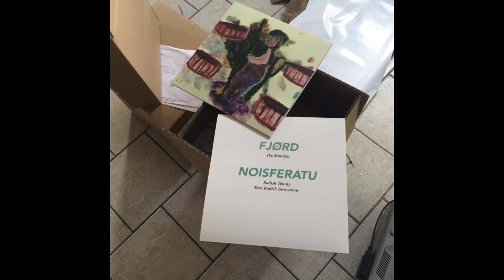Noisferatu/Fjørd Coming Very Soon!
Coming Very Soon Noisferatu/Fjørd Split 12" Vinyl.
amazing Ltd edition packages to be announced very soon!